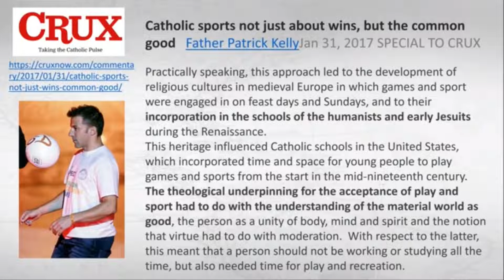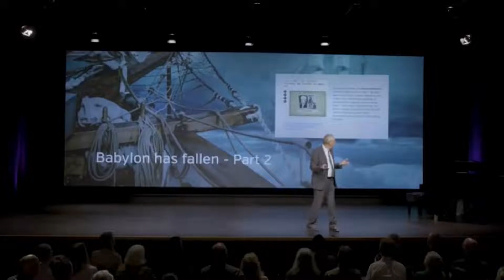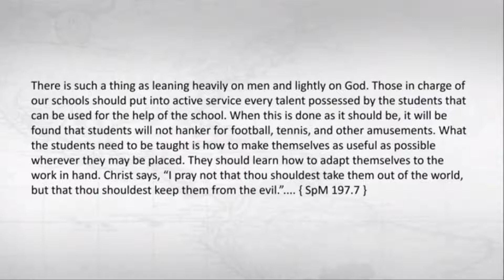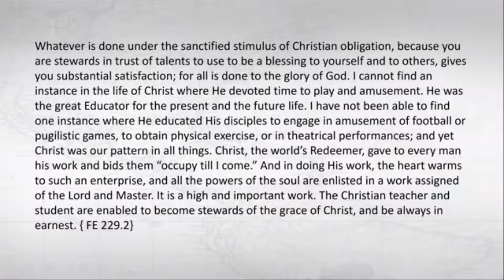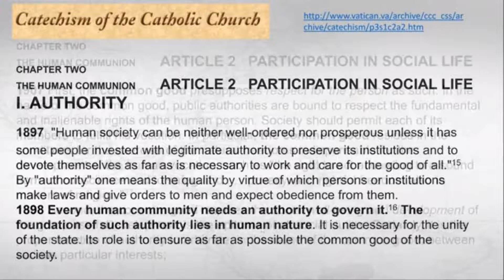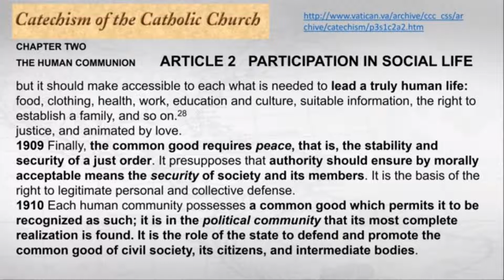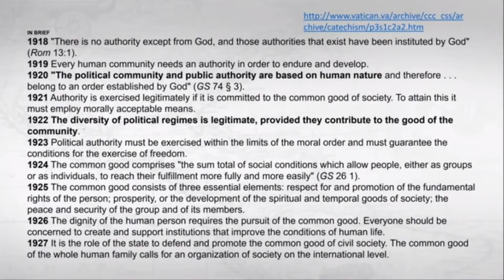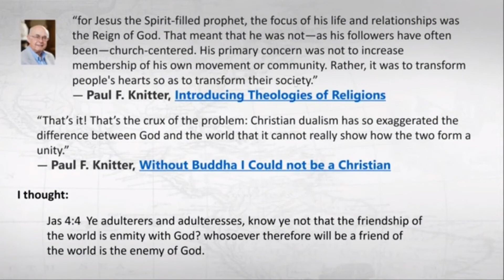What Adventist need to know about the world Cup